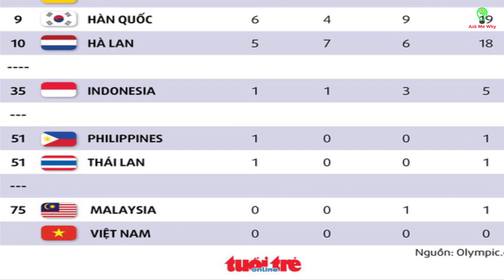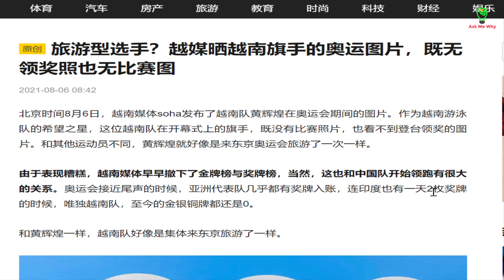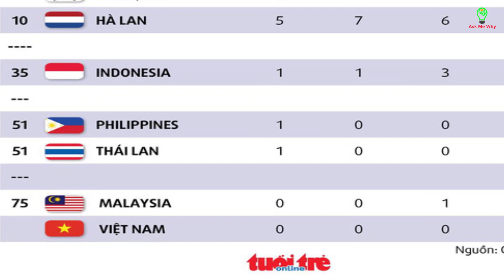Dân mạng TQ lên tiếng chê Việt Nam không có nổi 1 tấm huy chương Olympic 2020